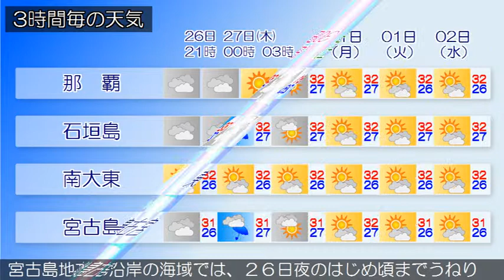2015/08/26 沖縄地方の天気予報 夕